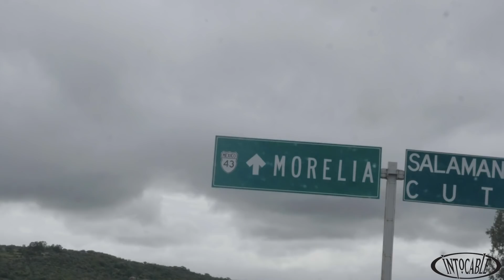INTOCABLE Vlog S3 - 29 SAN FELIPE - MORELIA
S3 - 29

AHORA FUIMOS A SAN FELIPE Y MORELIA WOWWWWW POR FAVOR INVITENOS OTRA VEZ YA LOS EXTRANAMOS!

Contrataciones :
Endzone Management